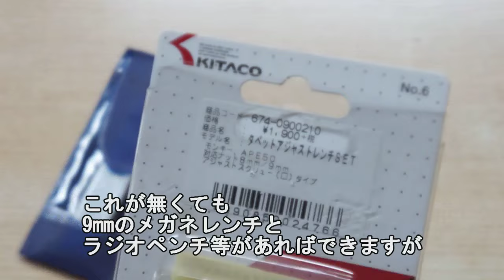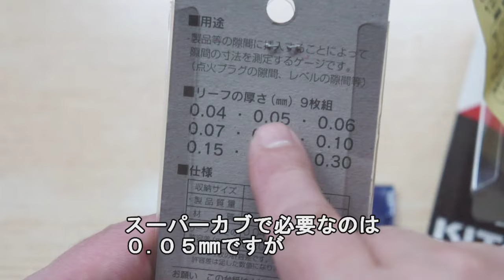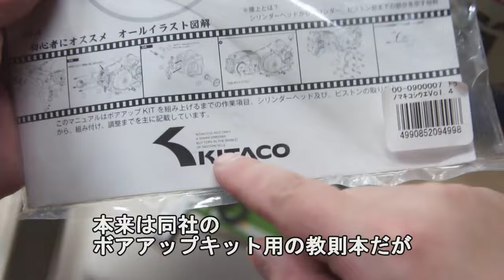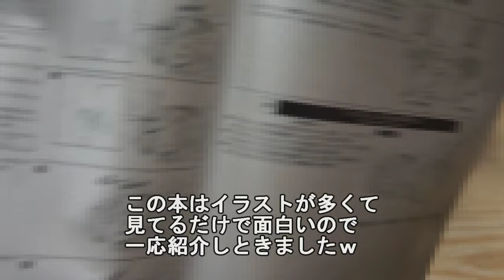スーパーカブのタペット調整に便利なキタコのアジャストレンチなどの件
スーパーカブのタペット調整（バルブクリアランスの調整）に便利なキタコのアジャストレンチなどの件
カブのタペット調整には9mmのメガネレンチとシックネスゲージ（すきまゲージ）があればできますが
キタコの「タペットアジャストレンチ」と「虎之巻」があるとより簡単です

Amazon
キタコ タペットアジャストレンチ
シックネスゲージ